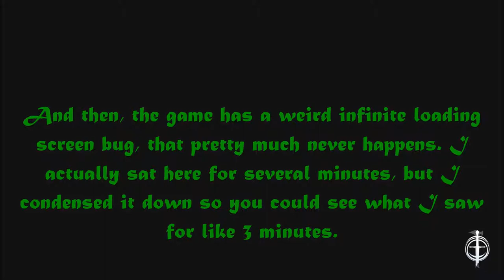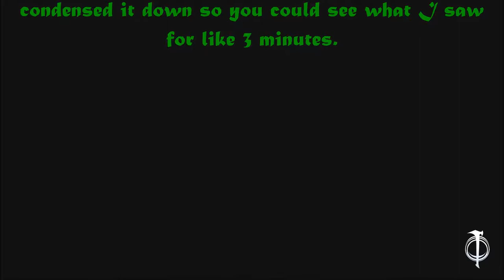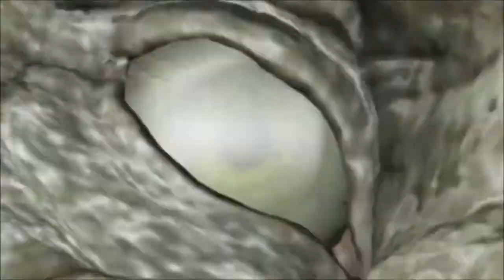Shadow of War Series, Episode 43: OUR ARMY GROWS STRONGER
We continue the growth of our army, after a minor snafu, so we can take the Fortress.